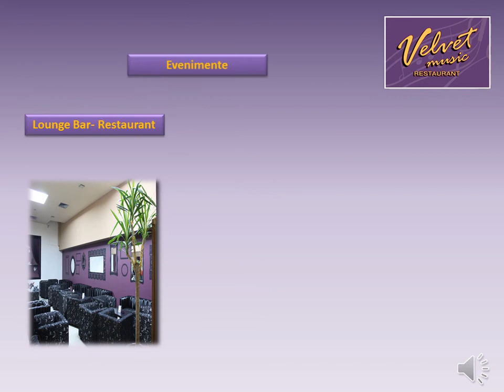Prezentare Restaurant VELVET MUSIC